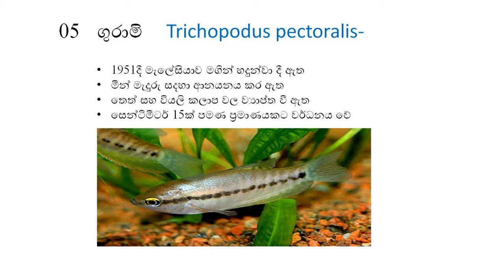ශ්‍රී ලංකාවේ ආක්‍රමණශීලී ආගන්තුක සත්ව විශේෂ හා එහි බලපෑම